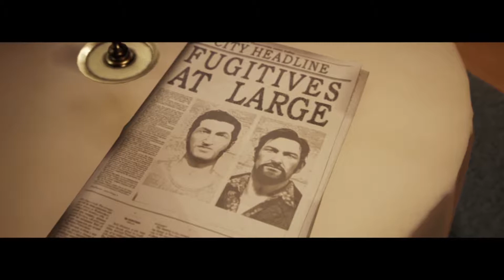A Way Out- Play through Part 7 (Save Every Universe Together)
Alec and Robbie fight their way through a hospital in their couch coop play through of A Way out. (Part 7)

Check out the weekly podcast at SaveEveryUniverse.com